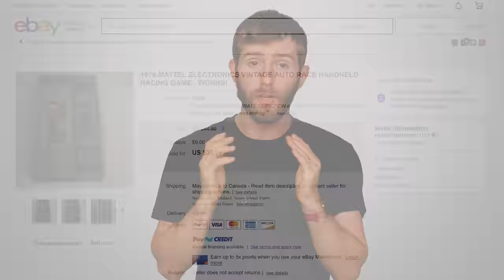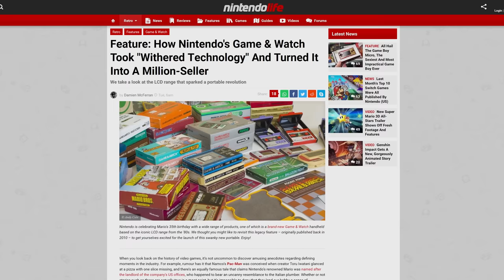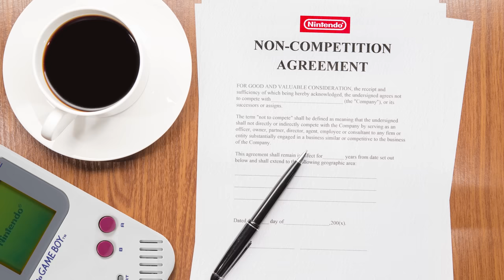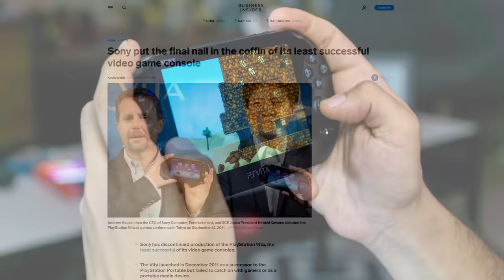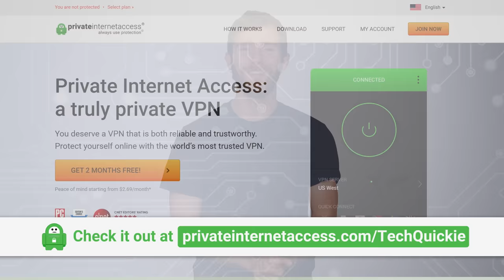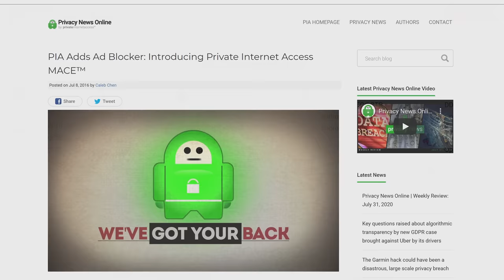Why Handheld Gaming is DISAPPEARING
What happened to all the dedicated handheld video game consoles?